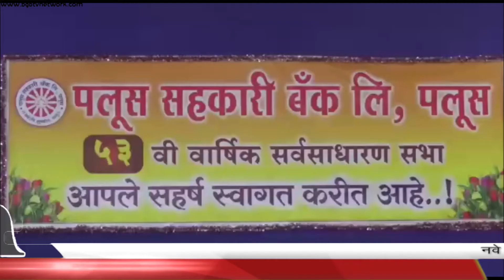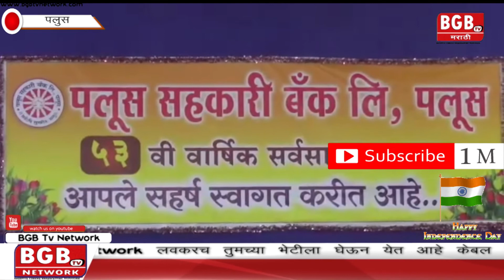स्पर्धेच्या युगात अत्याधुनिक सुविधा व व्याज दरात कपात यामुळे पलूस सहकारी बँकेच्या व्यवसायात भरीव वाढ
BGB Tv Marathi | Special Report | 15 August 2018 |

Reporter - संदीप नाझरे

Voice Over - Neelam Bandgar

Editor - Snehal Wakchoure